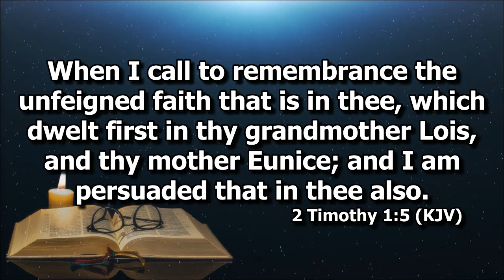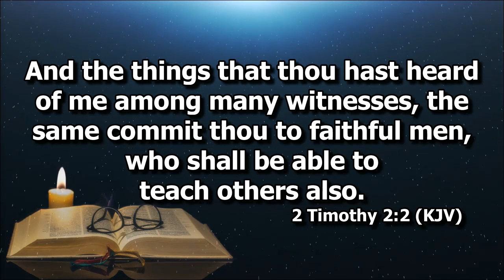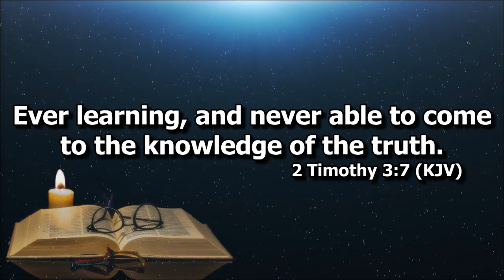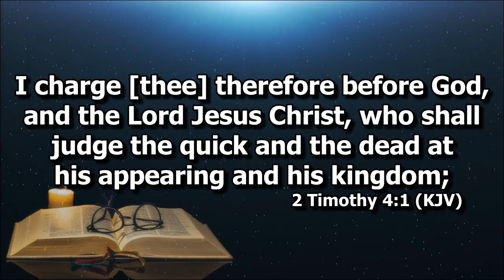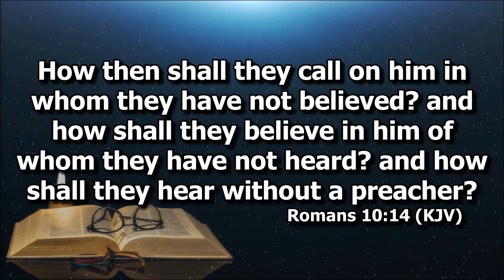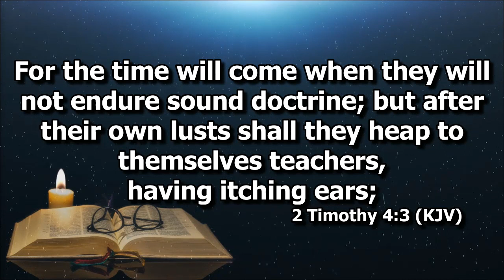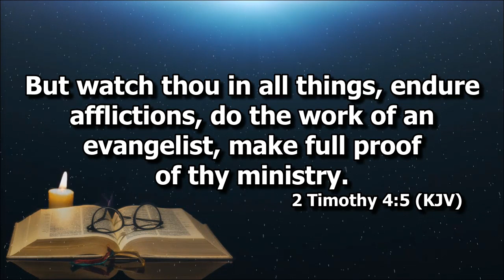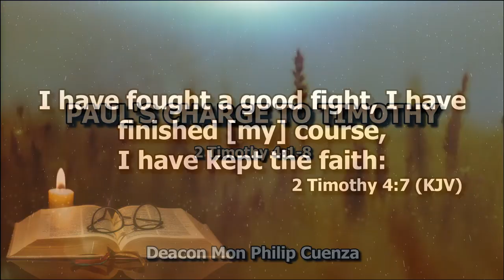Paul's Charge to Timothy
Preaching by Deacon Mon Philip Cuenza